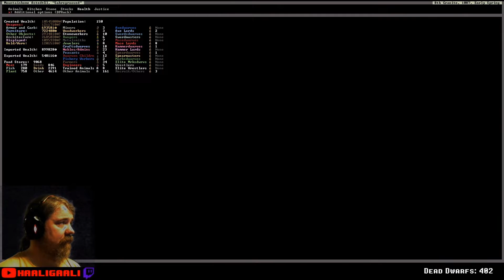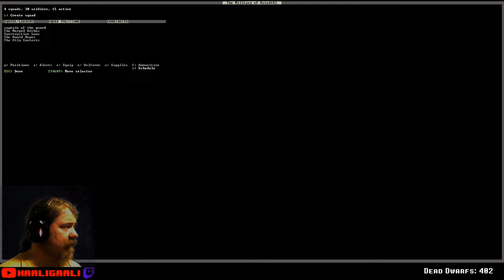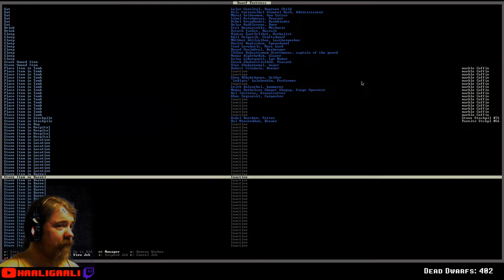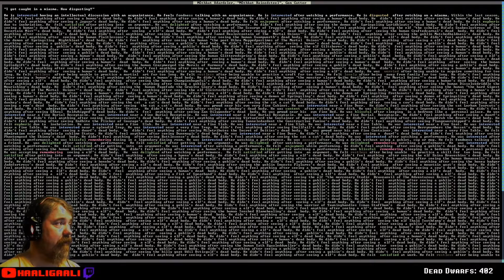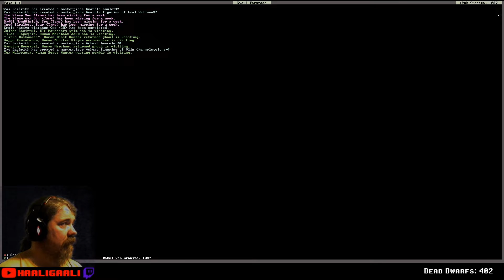Dwarf Fortress #446: [ger][HD]